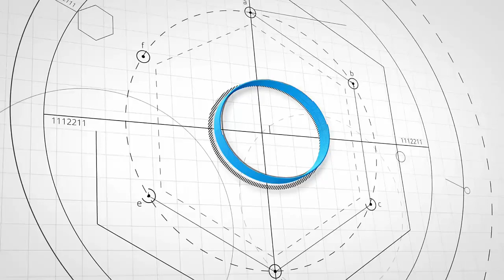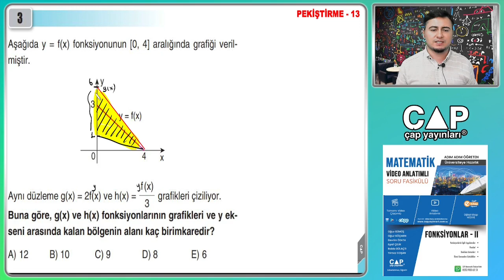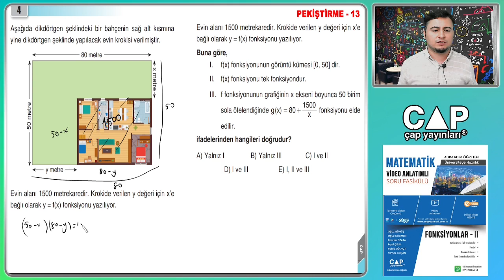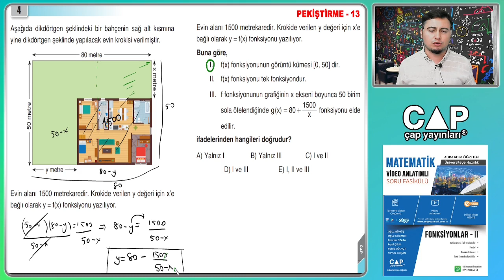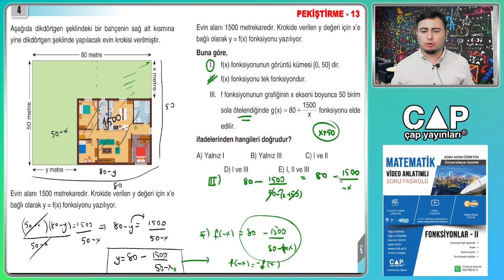FONKSİYONLAR-II Fasikülü Sayfa67-Pekiştirme13